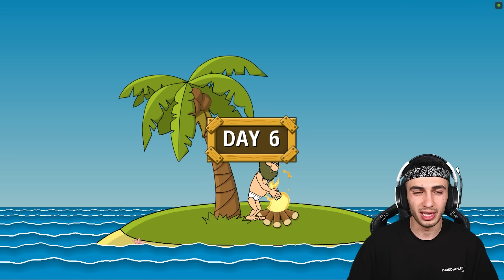ISSIZ ADADA 552 SAAT HAYATTA KALDIM!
Merhabalar ben Mert Gültaş , Oyun kanalıma hoş geldiniz. Bugün Johnny's Island adada yaşama mobil oyun oynadık. Şaşırtıcı ilginç komik ve eğlenceli bir oyun videosu oldu. İyi seyirler.